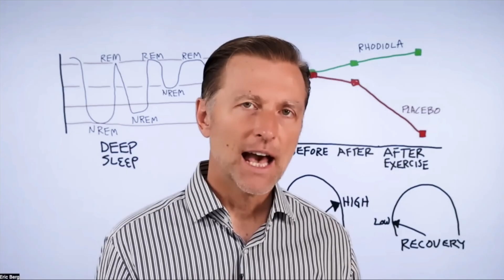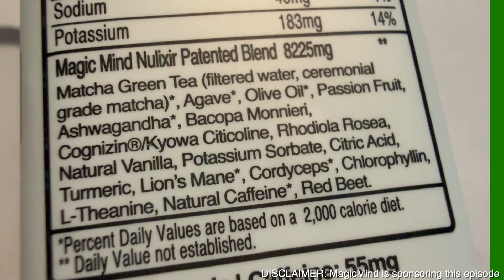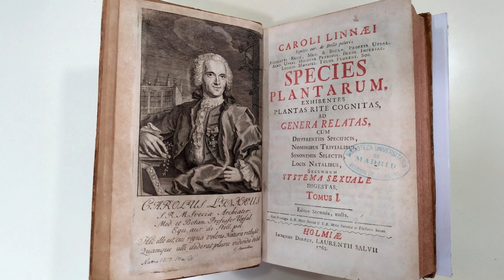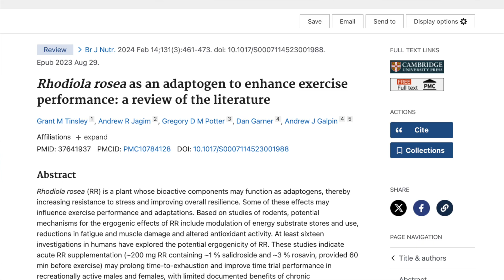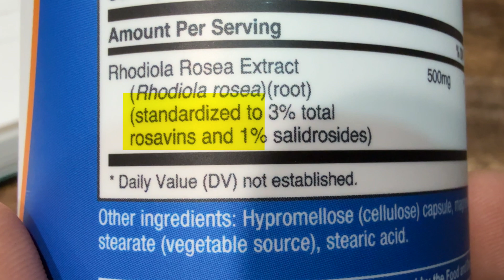Russians Used this a Performance Enhancing Drug - and it actually works! Rhodiola rosea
A big thanks to all current and future patrons.

Rhodiola rosea, commonly known as goldenroot or roseroot, is a perennial herb native to cold and mountainous regions of Europe, Asia, and North America. It is classified as an adaptogen, meaning it helps the body resist stressors and maintain homeostasis. It has a long history of use in traditional medicine for improving energy, stamina, mental capacity, and stress resilience.

Active Compounds:
The bioactivity of Rhodiola rosea is attributed to its unique phytochemical composition, including:

Rosavins: Rosin, rosavin, and rosin (specific to R. rosea). These contribute to its adaptogenic effects.
Salidroside: A phenolic compound with antioxidant, anti-inflammatory, and neuroprotective properties.

Scientific Evidence:
Cognitive Performance:

Studies show that Rhodiola rosea improves mental clarity, focus, and memory, particularly in high-stress environments. It has been linked to improved performance during periods of prolonged fatigue and stress.
Physical Endurance:

Clinical trials have demonstrated increased stamina and reduced fatigue in athletes and active individuals.
Stress and Mood:

Several double-blind, placebo-controlled trials suggest reductions in anxiety and depressive symptoms. It is particularly effective in mild to moderate cases of depression.
Adaptogenic Properties:

In animal models, Rhodiola rosea increases survival rates under stress-inducing conditions, such as temperature extremes and forced activity.
Applications in Medicine:
Mental Health: Used for anxiety, depression, and burnout.
Chronic Fatigue Syndrome: Improves energy and reduces symptoms of fatigue.
Athletic Performance: Enhances endurance and recovery.
Immune System Support: Supports immune response during stress.
Dosage and Safety:
Common Dosages:
200–600 mg per day of standardized extract (with 3% rosavins and 1% salidroside).
Safety:
Generally well-tolerated, with mild side effects such as dizziness or dry mouth in rare cases.
Avoid during pregnancy and breastfeeding due to insufficient safety data.
Future Research:
Emerging studies are investigating its potential role in neurodegenerative diseases (e.g., Alzheimer’s), metabolic disorders, and as an adjunct to conventional treatments for depression and anxiety.

Would you like more on its practical applications or sourcing?

Rhodiola rosea influences the hypothalamic-pituitary-adrenal (HPA) axis, modulating cortisol levels and reducing the body's stress response.
Increases levels of stress-protective proteins like heat shock proteins (HSPs).

Neuroprotection and Cognitive Enhancement:

Enhances the synthesis of neurotransmitters like serotonin, dopamine, and norepinephrine by inhibiting monoamine oxidase (MAO).
Improves mitochondrial efficiency, boosting cellular energy production.
Reduces oxidative stress in neural tissues.

Fatigue Reduction:

Regulates energy metabolism by optimizing adenosine triphosphate (ATP) production.
Improves oxygen utilization, especially under hypoxic (low oxygen) conditions.
Antioxidant and Anti-inflammatory Properties:

Neutralizes free radicals and reduces markers of inflammation.
Protects against oxidative damage in various tissues.
Scientific Evidence:
Cognitive Performance:

Physical Endurance:

Stress and Mood:

Adaptogenic Properties:

I